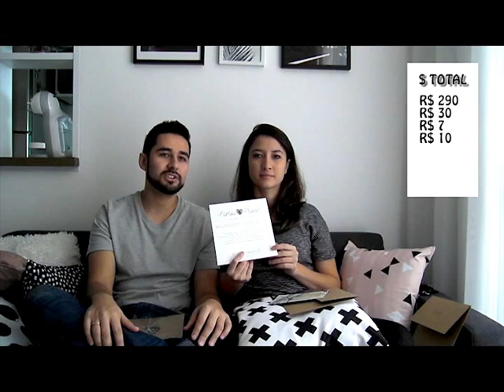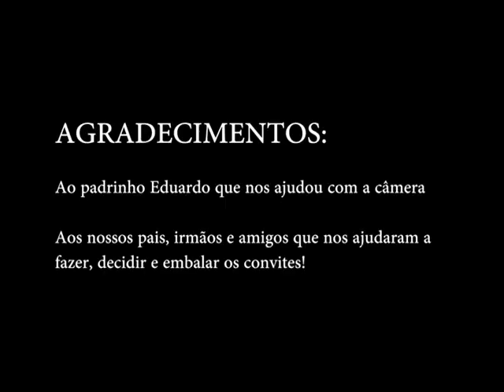Como fizemos e QUANTO $ foi nossos Convites de Casamento | DIY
Oi Pessoal,
Esperamos que esse vídeo ajude quem está querendo fazer o próprio convite de casamento!

INFORMAÇÕES

Fonte do Camila s2 Pablo: Mf Vampire Heart
Fonte texto (máquina de escrever): Splendid 66

FORNECEDORES

Obrigado!